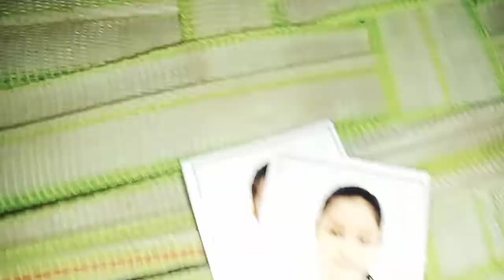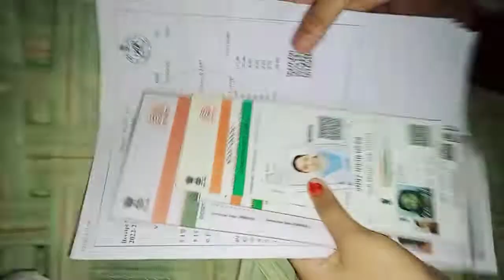lovelyOdiablock hello friends good morning aji mor didi jau chhn school k